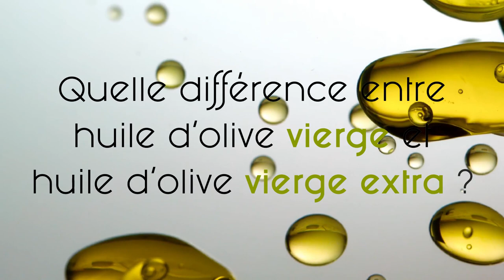Quelle différence entre huile d'olive vierge et vierge-extra ?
Une huile d'olive vierge est une huile d'olive pure qui n'a pas été coupé avec d'autres huiles d’olive.
    L'huile d'olive extra vierge et l'huile d’olive vierge sont toutes les deux bonnes pour la santé, mais quelle est la différence ?